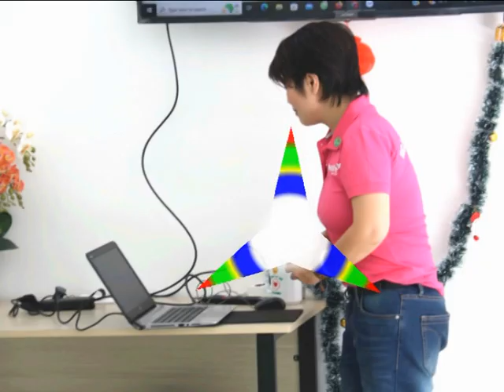NGÔI NHÀ YÊU THƯƠNG KHÁNH HỘI